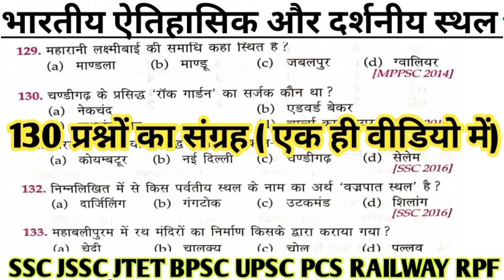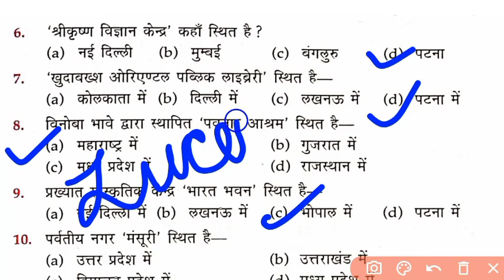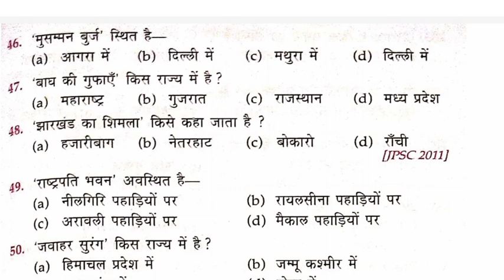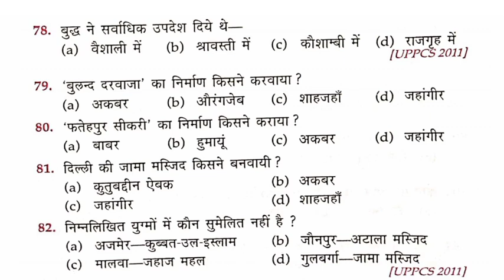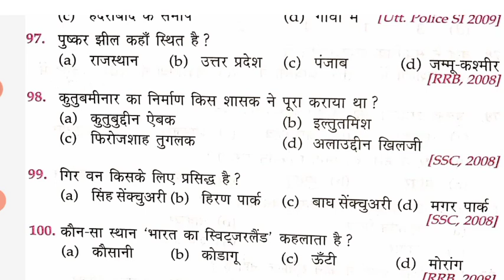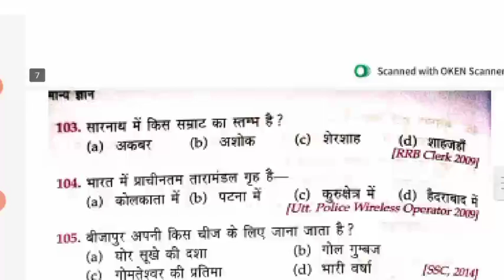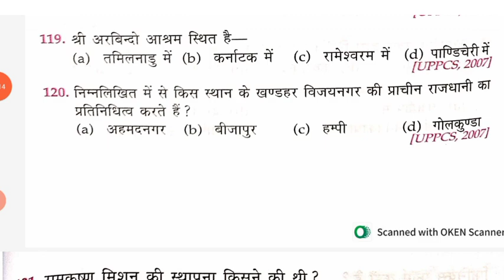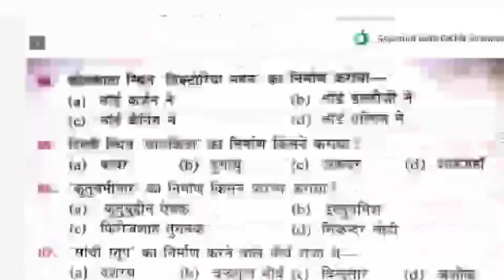भारत के ऐतिहासिक और दर्शनीय स्थल || GK GS FOR SSC MTS || GK GS FOR JTET || GK GS PRACTICE SET